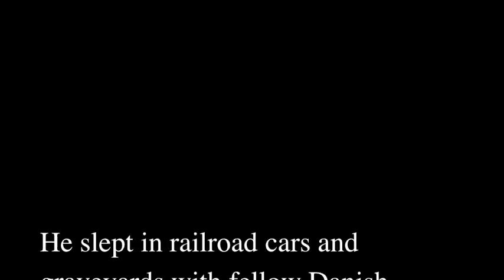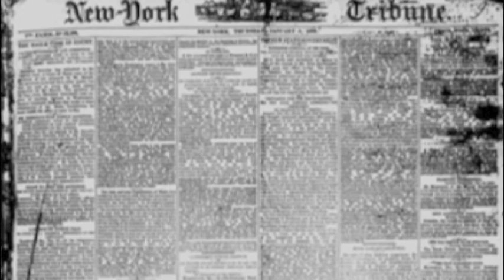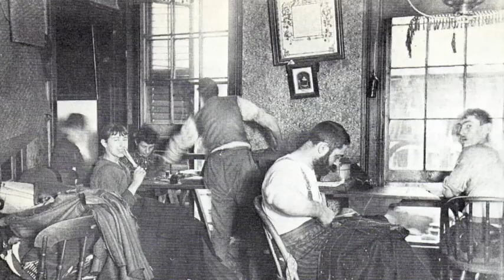Jacob Riis Documentary Horace Mann School English 9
this is a video documentary on Jacob Riis